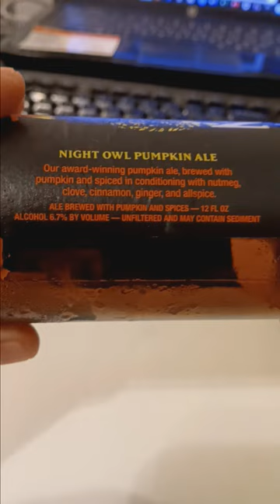Elysian Night Owl Pumpkin Ale - reviewed by John V. Karavitis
You can taste the pumpkin pie as you swallow, but nothing to write home about.